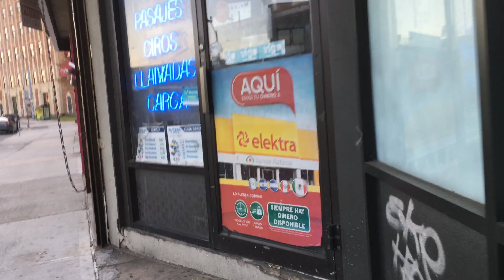Buscando tamales chapín en New York